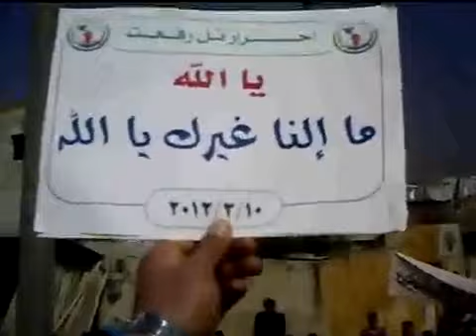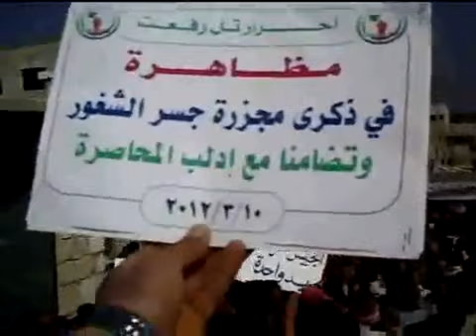10 3 Tall Ref'at Aleppo أوغاريت تل رفعت حلب , مظاهرة السبت ذكرى مجزرة جسر الشغور 1980